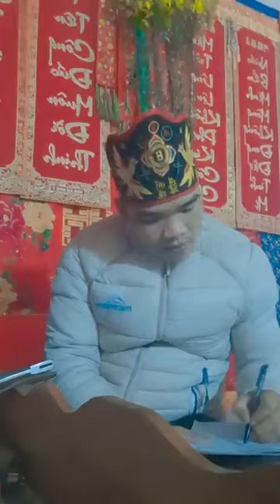Then trẻ Hữu Lũng xem cho khách sáng 25/12 ; then lạng sơn | Tiên Sinh 2